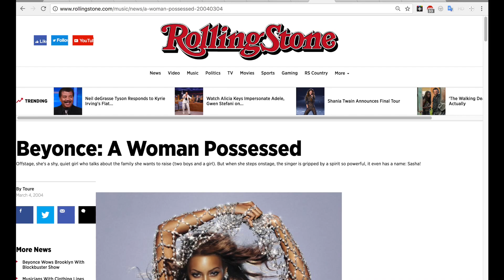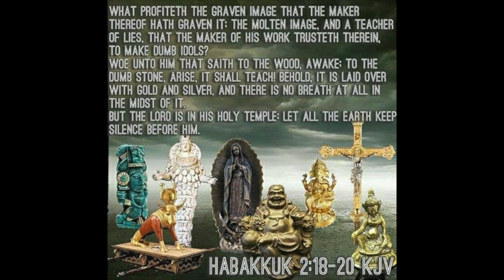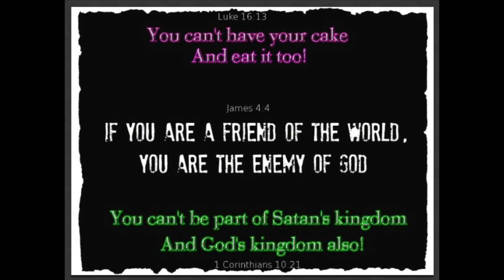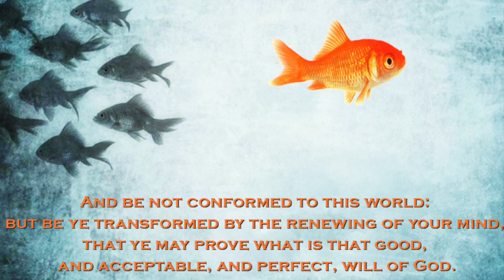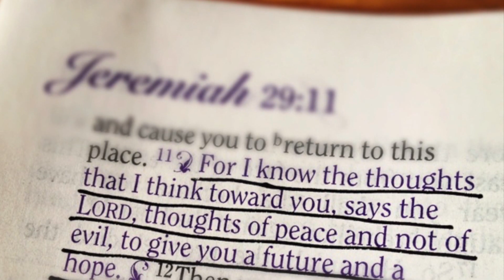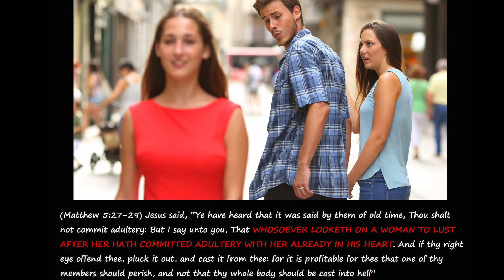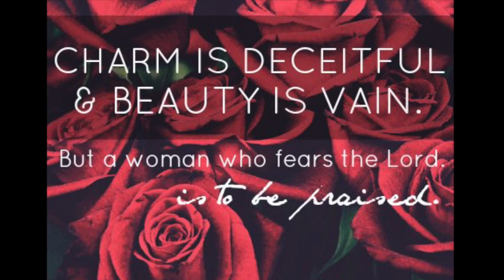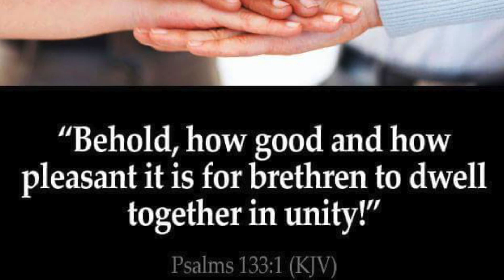Interview With Ex Playboy Model/Stripper Julia Shalom Jordan & Her Return To Her First Love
Interview with ex Playboy model and stripper, Julia Shalom Jordan. We cover topics dealing with spiritual warfare, demonic doorways, her supernatural experiences (i.e. deliverance from demons, astral projection), her former life in the stripper and modeling industry, repentance, God’s awesome grace and forgiveness, God’s desire to save the lost, God’s love, importance of interceding for others, witchcraft (Santeria), Scientology, Jezebel spirit, Christians having demons, modesty, vanity, yoga and other interesting stuff. She also gives her testimony of being a prodigal, lost daughter who returned to the Lord in true repentance. Awesome testimony!

Breaking Free From Demonic Forces: It's Not Over Until God Says It Is